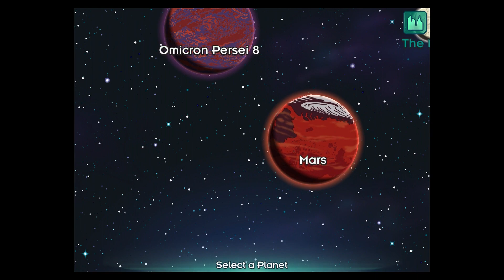Futurama: Worlds of Tomorrow (By TinyCo, Inc.) - iOS / Android - Gameplay Video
The next epic Futurama adventure has finally arrived! Play with all your favorite characters, build your own New New York, combat against alien species and explore unfamiliar planets on a mission to save the universe! Buckle your seatbelts, blast off into space, and play the new Futurama game!

⋆⋆⋆⋆⋆ "Great game for all Futurama fans, glad this is finally there" - Christine G.
⋆⋆⋆⋆⋆ "Funny as hell" - Rolf E.
⋆⋆⋆⋆⋆ "Loved the series and love the game!" - Nicolas M.

Relive the show in this thrilling and hilarious game that will have you crying in tears. The funny never ends when you play as Fry, Leela, Bender or any of your favorite characters from the critically-acclaimed Fox series, Futurama! Is the future safe in your hands? PLAY FUTURAMA: WORLDS OF TOMORROW to find out!

GAME FEATURES:

- All new story from the creators of the original Fox series, Futurama!
- Build and customize your very own New New York!
- Control the story by making your own choices!
- Battle in epic 16-bit combat!
- Embark on funny space adventures as you explore a galaxy of new worlds!
- Complete your character’s best look by unlocking funny and unique outfits!
- Customize and level up your characters!
- Hilarious Futurama dialogue from the show’s writers, David X. Cohen and The Simpsons creator, Matt Groening!
- Select your crew and send it on adventure-filled space missions!
- Collect ancient artifacts and ensure the universe’s best chance at survival!

Download the game and embark on the all-new adventure imagined and written by David X. Cohen and The Simpsons creator, Matt Groening! New worlds, strange species, and unforgettable stories are all waiting for you!

Futurama: Worlds Of Tomorrow is free to download and play, however some game items can also be purchased for real money. If you do not want to use this feature, please setup password protection for purchases in your settings.